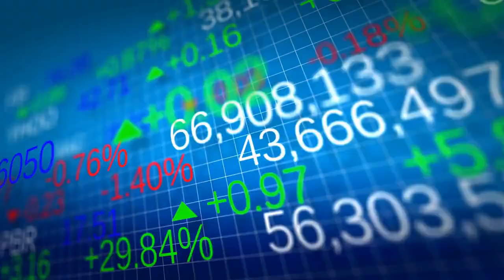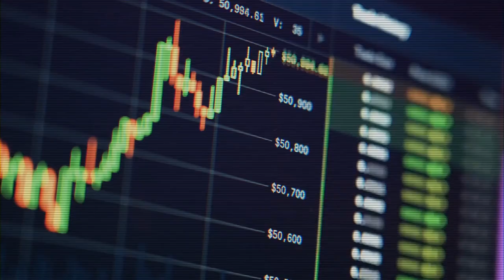Rising Demand for Cathode Ray Tube Displays: Market Projected to Reach USD 122,505 Million by 2029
In the world of displays, cathode ray tubes (CRTs) have been around for decades, but they're still in high demand. With a market projected to reach USD 122,505 million by 2029, it's clear that CRTs are here to stay. In this video, we'll explore the reasons behind this rising demand, and delve into the many applications that rely on CRT displays. From medical equipment to aviation technology, CRTs remain a vital part of many industries. We'll also take a closer look at the unique benefits of CRT displays, including their high resolution, low input lag, and ability to display deep blacks. Join us as we explore the fascinating world of CRT displays and uncover the reasons behind their enduring popularity. Whether you're a tech enthusiast or simply curious about the latest display technologies, this video is sure to provide valuable insights and information. So tune in and discover why the market for cathode ray tube displays is booming, and what the future holds for this enduring technology. With our in-depth analysis and expert commentary, you'll be well-equipped to stay ahead of the curve in this exciting and dynamic industry.